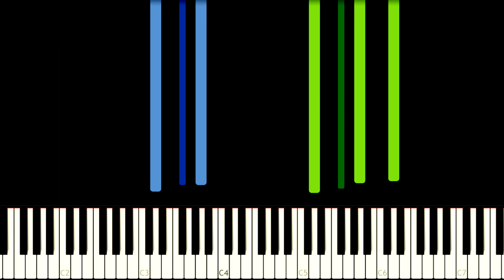Clannad (After Story) - The Place where Wishes come True | Synthesia Piano Tutorial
And here is the Tutorial to my latest Cover of Clannad!

As a side note, the next Video will be the 500 sub Special :)

Original song:
Composed by Jun Maeda